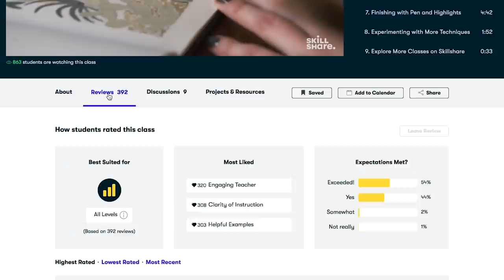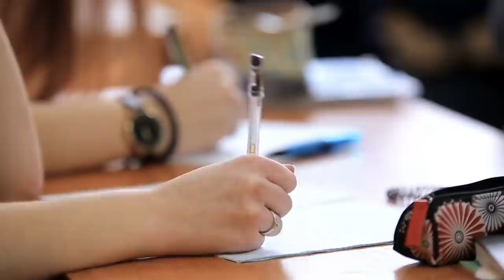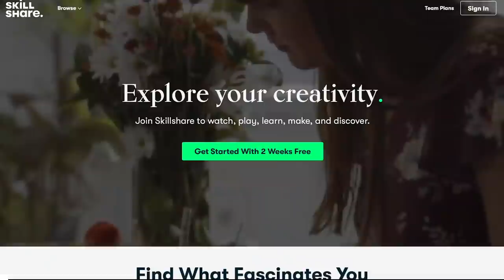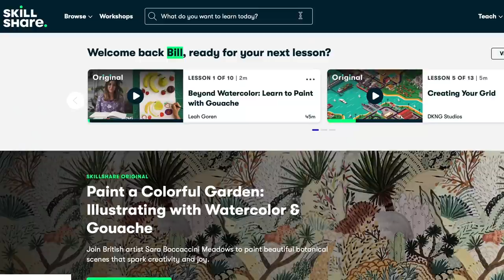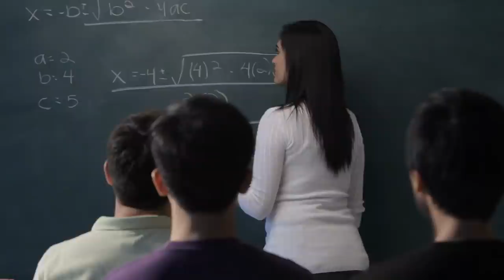Lessons learned: American living in New Zealand for 5 years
There's a lot of secrets when to discover when it comes to living in New Zealand, whether it's from Kiwis and their DIY skills to driving down a gravel road across the country...

So in today's video, I wanted to share with you 5 lessons I've learnt as an American living in New Zealand for 5 years.

You won't wanna miss it 🇳🇿

0:00 - 5 things I learnt in NZ
0:55 - The end of a gravel road...
1:58 - Kiwi ingenuity
4:21 - Slowing down
6:53 - This week's sponsor
9:07 - Let's talk about education
12:28 - Fun vs safety
15:57 - Thanks for watching!